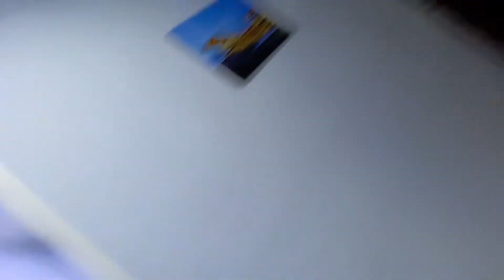Salu Panjabi milne aye dubai mein